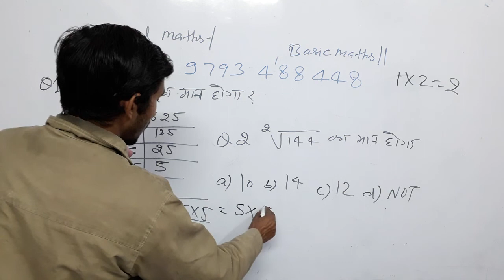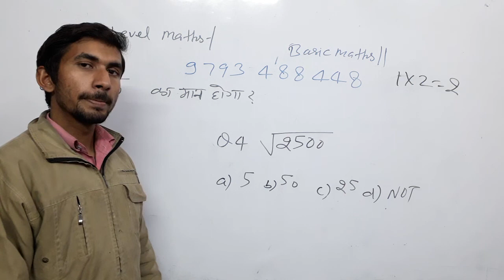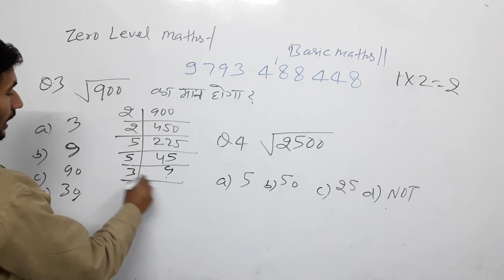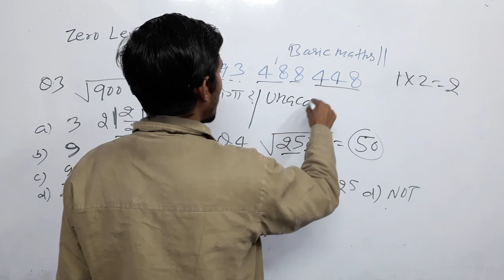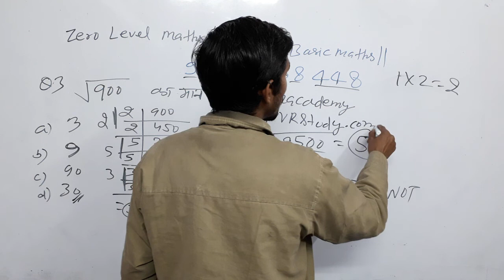✔Live|रविवार विशेष 🍎Master class=10🔴 वर्गमूल का बेसिक कॉन्सेप्ट